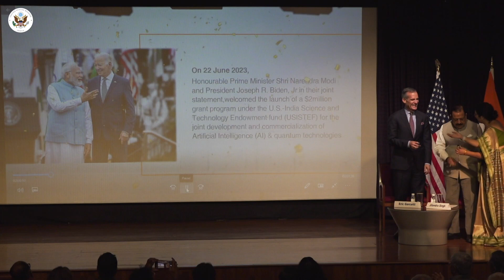U.S. & India launches USISTEF quantum and AI grant opportunity!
Last week, Ambassador Garcetti and Minister Singh launched the USISTEF quantum and AI grant opportunity for American and Indian innovators to accelerate quantum-led economic growth! This competitive grant program supports joint U.S.-India initiatives that can revolutionize our lives! 💡
Join this grant program to support tech innovations transforming lives in healthcare, agriculture, climate, and beyond!